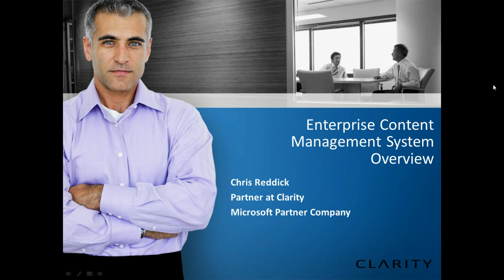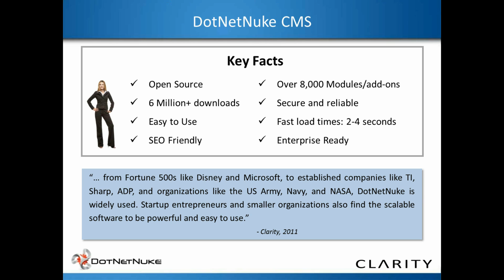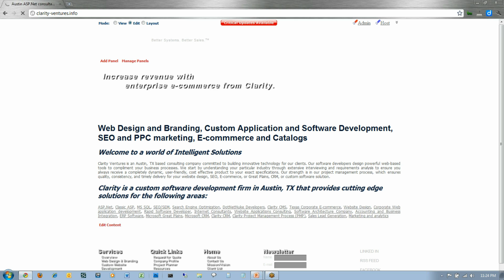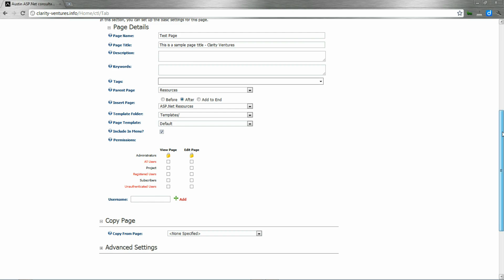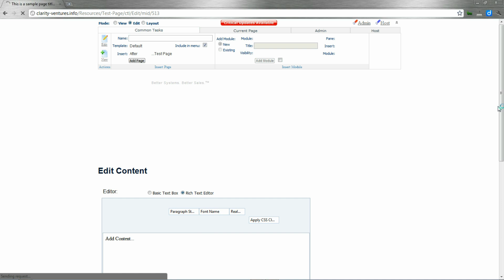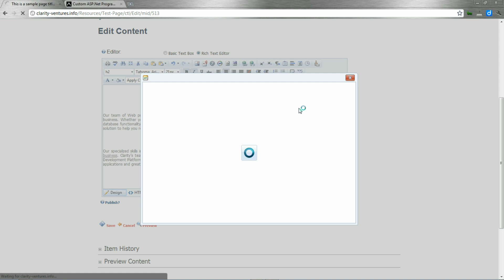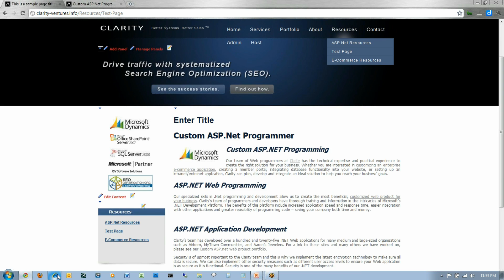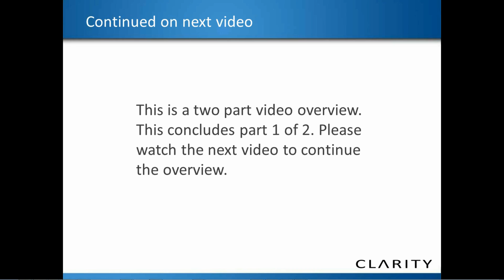Content Management System (CMS) - ASP.Net, MS SQL - DotNetNuke DNN - Overview - Part 1 of 2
Enterprise Content Management System (CMS) - ASP.Net, MS SQL - DotNetNuke DNN - Overview Video from Clarity Ventures Brief overview of how to login to the CMS system, add pages, modify contents, write SEO friendly titles, and general demo of DotNetNuke.